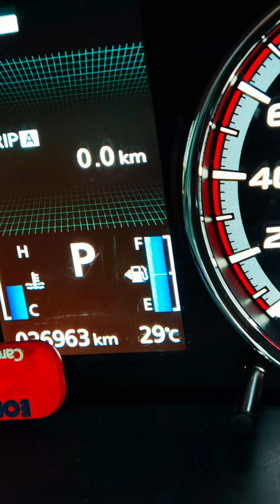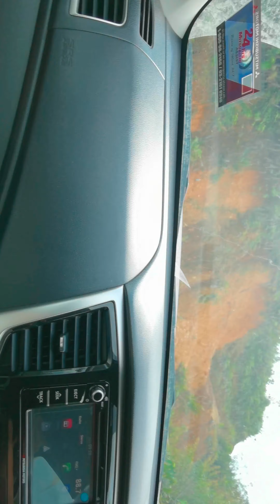Triton Adventure X 2.4L model 2019 goes off-road with total original specification.....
Trip to Nanga Bawi with Triton Adventure X 2.4L 4x4